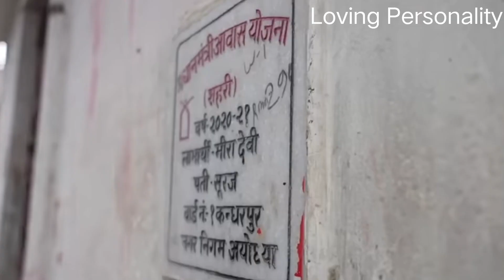Modi Shares Tea with Ujjwala Yojna Family pm modi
"Experience the historic moment as PM Narendra Modi visits Ayodhya for the groundbreaking ceremony of the Ram Mandir! 🚩 Join us as we witness the culmination of a centuries-old dream into reality. Feel the pride, spirituality, and unity as India embarks on this monumental journey. Let's celebrate our cultural heritage and the spirit of togetherness! 🙏

Ram Mandir
Nation Building

pm modi
narendra modi